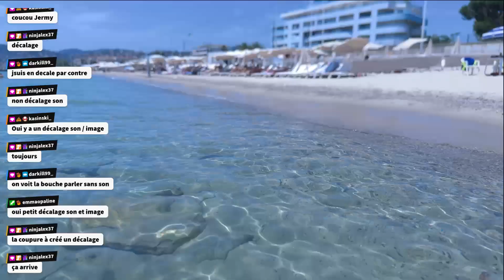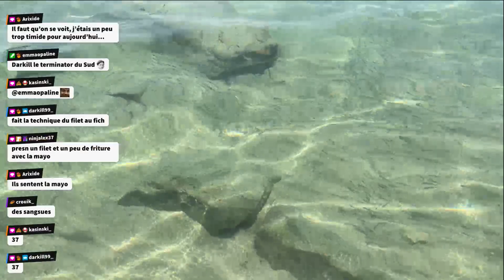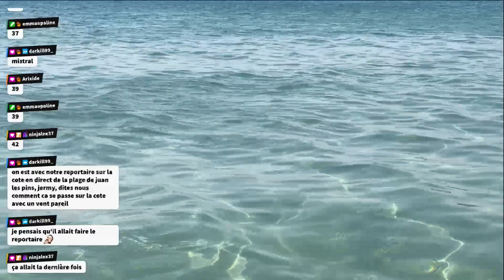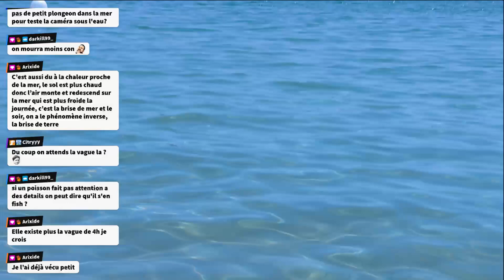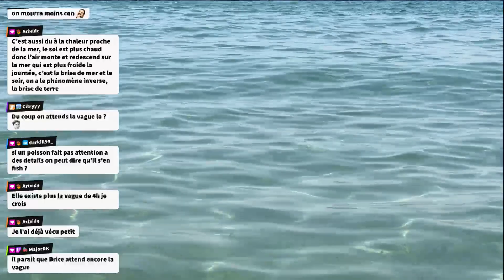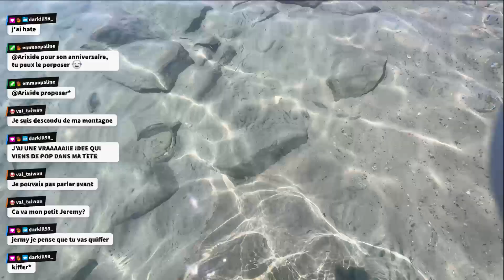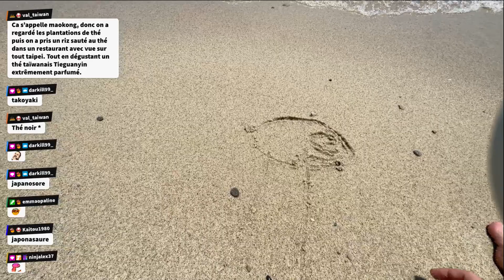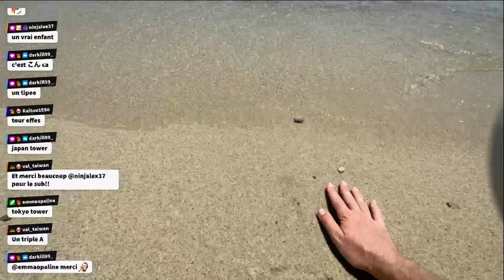IRL à la plage ft. poulet mayo et des guests ! [Part #5]